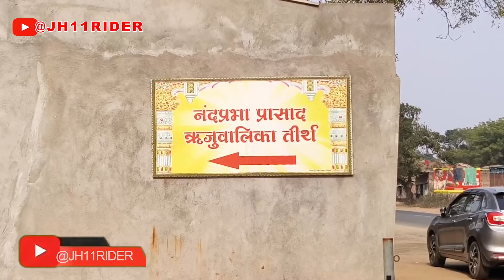Vlog 06 NANDPRABHA JAIN MANDIR BARAKER GIRIDIH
New Jain Temple- NANDPRABHA JAIN MANDIR BARAKER GIRIDIH
नमस्कार दोस्तों.
मुझे आशा है कि आप सभी फिट और ठीक होंगे, आज हमने नंदप्रभा जैन मंदिर बराकर गिरिडीह की एक छोटी यात्रा की योजना बनाई है। आप मेरे साथ जुड़े और यात्रा, खूबसूरत जगह और पवित्र जैन मंदिर का आनंद लिया और मैं ईश्वर से प्रार्थना करता हूं कि सभी को सर्वशक्तिमान ईश्वर का आशीर्वाद प्राप्त हो।

Short details-
वर्तमान बार्कर नदी प्राचीन काल की रुजुबालुका नदी थी। ऐसा माना जाता है कि यह महान तीर्थ रुजुवालुका था। इसी नदी के तट पर किसान श्यामक के खेत में शालि वृक्ष के नीचे वैशाख मास के शुक्ल पक्ष की दशमी तिथि को विजय मुहूर्त के शुभ समय में भगवान महावीर को सर्वज्ञता की प्राप्ति हुई। इस प्रकार, यह भगवान महावीर स्वामी की सर्वज्ञता की प्राप्ति का एक बहुत ही पवित्र और पवित्र स्थान है। सोलहवीं, सत्रहवीं और अठारहवीं शताब्दी के साधुओं ने अपनी तीर्थमालाओं में इस तीर्थ का वर्णन किया है। इस स्थान का कण-कण चौबीसवें तीर्थंकर भगवान महावीर स्वामी की बारह वर्षों की कठिन तपस्या और सर्वज्ञता की प्राप्ति से शुद्ध और पवित्र है। इस स्थान की भव्यता अतुलनीय एवं वर्णनातीत है।